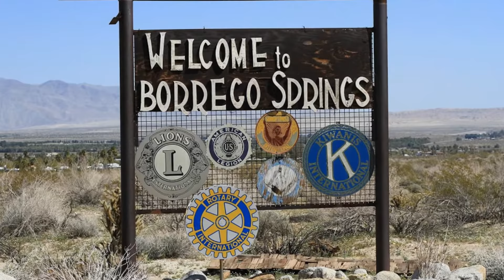Anza Borrego Desert. California State Parks, USA (ПУСТЫНЯ АНЗА БОРРЕГО)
Название парка произошло от имени испанского путешественника Хуана Баутисты де Анса и слова «borrego» (по-испански толсторогий баран). Парк площадью 240 000 гектаров является наибольшим в Калифорнии и вторым по величине в США. Он находится на востоке округа Сан-Диего и достигает округов Империал и Риверсайд. В 1974 г. парк Анза-Боррего-Дезерт был признан национальной естественной достопримечательностью. Большую часть времени это безжизненная пустыня, но после зимнего дождливого сезона, начиная с марта, вся пустыня покрывается множеством цветов. Посмотреть на это событие приезжают люди со всей Америки. Центр обслуживания туристов находится в Боррего Спрингс, единственном значимом городке парка. Весной в пустыне не так жарко (всего +32 градуса) и поскольку климат очень сухой и ветренный, такая температура переносится легко. Сила цветения пустыни зависит от обильности дождей, прошедших зимой. Из-за малочисленных или поздних дождей цветение проходит очень скудно, а в некоторых местах цветы могут и вовсе не появиться. Данный парк называют не иначе, как Цветущая Пустыня. Раз в году тут происходит настоящее чудо. Девять календарных месяцев в калифорнийской пустыне царит жара и полное отсутствие всякой живности. Почва настолько высыхает что, кажется, будто здесь никогда не появится никакой растительности. Но в феврале начинает твориться нечто невероятное! За несколько дней внезапных и обильных дождей окружающая природа, как птица Феникс восстает из праха и пепла! Весь парк превращается не просто в зеленеющую равнину, но в настоящий цветник, причем самых прекрасных цветов. Райский уголок цветет на протяжении трех месяцев, и потом, словно по мановению волшебной палочки все засыхает, умирает и разносится ветром. И так из года в год. Если кому-то посчастливится побывать в этом загадочном, уникальном и цветущем месте пустыни, он навсегда запомнит чудесный природный феномен. Территория пустыни делится на три части: горная (верхняя часть), каменистые предгорья (средняя часть) и песчаная долина (нижняя часть). Внизу цветут вербены и ароматные лилии, вечерняя примоза и другие цветы. В предгорьях и нижней части гор встречаются окотийо, цветущие кактусы и чойи. Высоко в горах растут агавы и юкки. Здешние долины, окружены горной местностью, скалы которой, достигают в некоторых местах, 1621 метров (пик горы Блэр). Туристы, посещающие в Калифорнии национальный парк Анза Боррего, чтобы своими глазами увидеть цветущую пустыню, с удивлением обнаруживают в этом районе скульптуры огромных металлических существ: мамонтов и динозавров, гигантских птиц, подобных птице Рух из арабских сказок, дракона, какого можно увидеть на китайских национальных праздниках, а также диких лошадей, кабанов, саблезубых тигров, древнюю черепаху и многих других животных. Идея создания уникальных скульптур принадлежит мультимиллионеру Дэннису Эвери, выкупившего землю в районе поселения Боррего Спрингз. Изучая историю местного края, Дэннис выяснил, что здесь обнаружены окаменелости следующих эпох: миоцен, плиоцен и плейстоцен. Ему вдруг представилось, что все доисторические животные возродились к жизни и разгуливают на обширной территории как ни в чем ни бывало. Мексиканский художник Рикардо Арройо Бреседа воплотил эту фантазию в реальность.